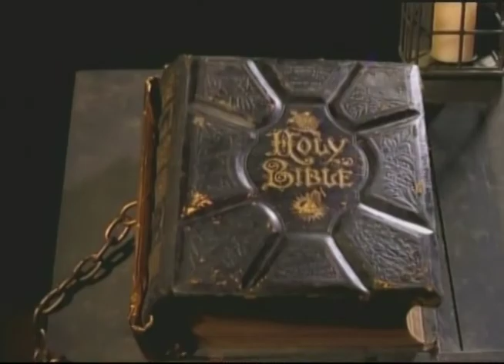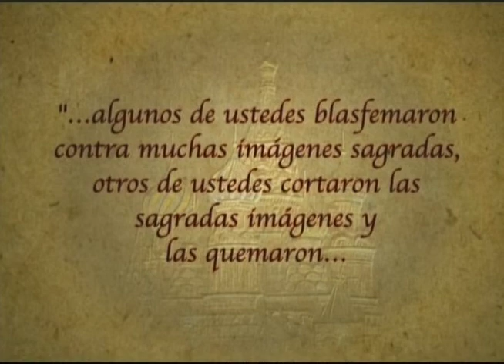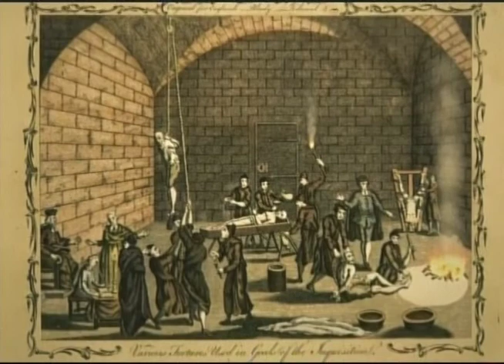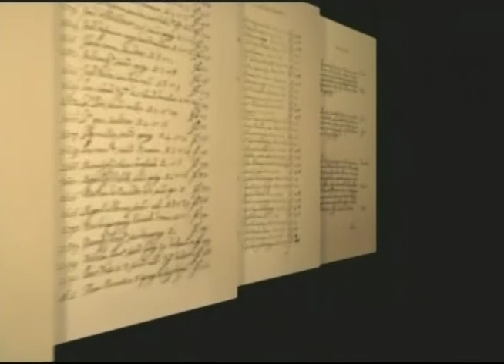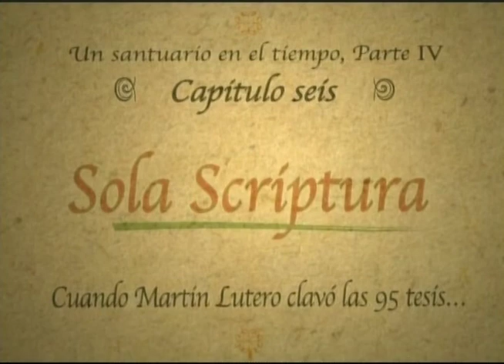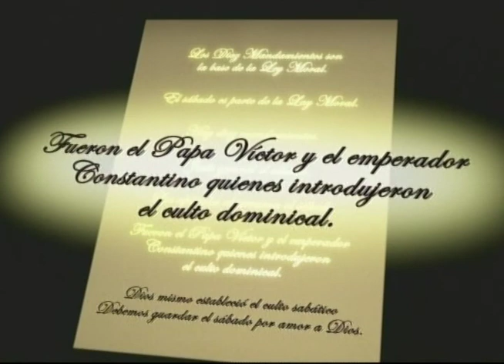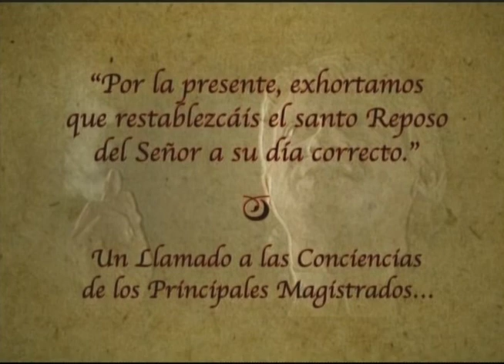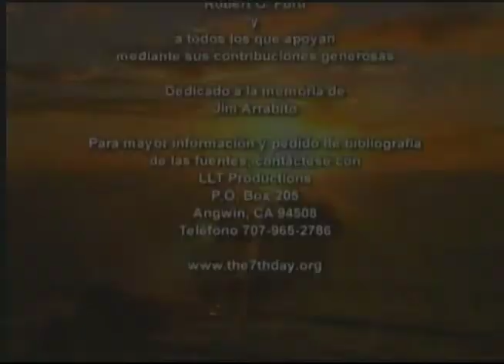4. Santuario en el tiempo - 4/5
La cuarta parte de Un santuario en el tiempo examina el resurgimiento de la observancia del sábado en un tiempo de agitación religiosa desde la revolución espiritual rusa a finales del siglo XV, continuando con la rebelión religiosa protestante del siglo XVI, hasta el sabatismo radical inglés del siglo XVII. El presentador Frank González y los eruditos hablan del sábado como el meollo de la controversia.